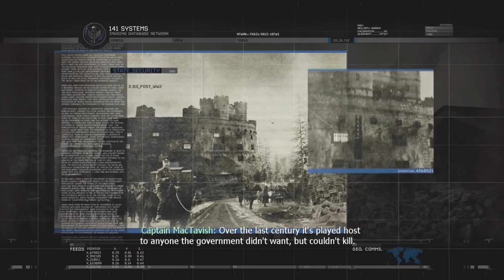Call of Duty: Modern Warfare 2 Campaign - The Gulag - Part 10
MW2 CAMPAIGN PART 10